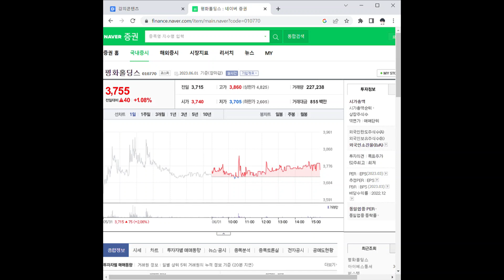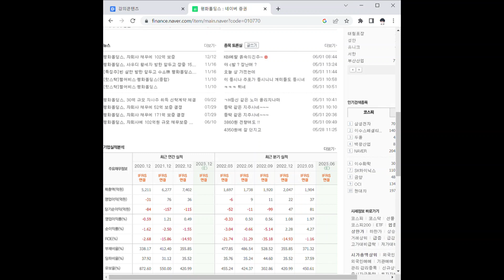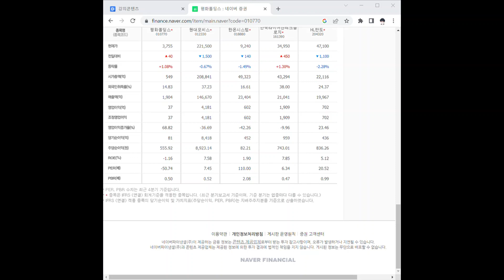010770평화홀딩스 주가 전망 및 차트 분석